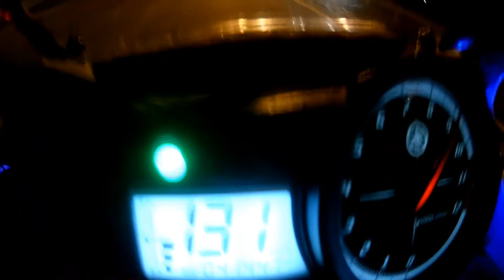Yamaha YZF-R15 โดนรถในอนาคตแซง!!!